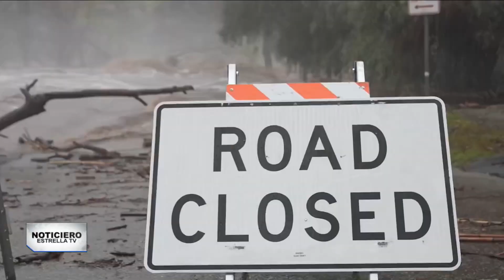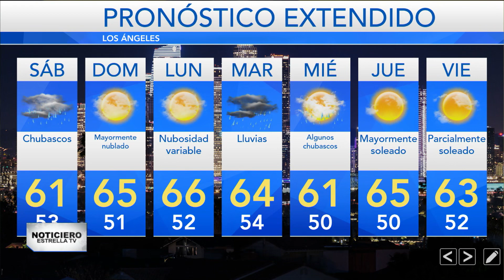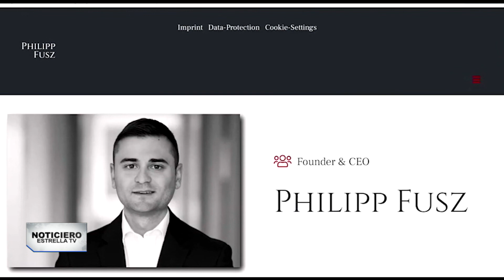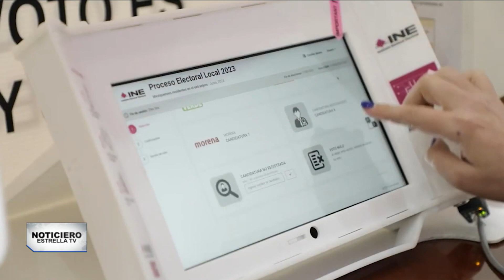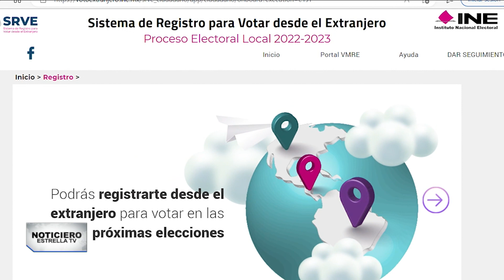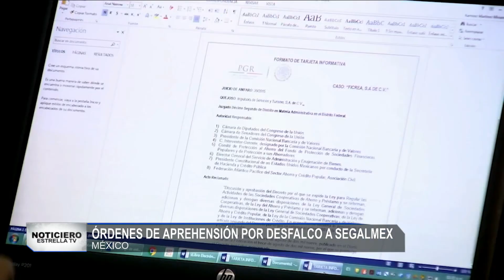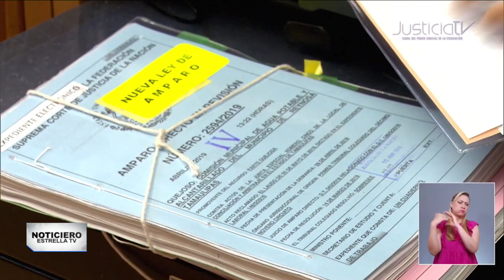10 de marzo | Noticiero Estrella TV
La información de este cierre de semana en NoticieroEstrellaTV

📌 Se reactivan las alertas del clima en California, esto a consecuencia de las tormentas y nevadas que se esperan los próximos días.

📌 Te contamos la historia de un padre colombiano que finalmente obtuvo su visa humanitaria para visitar a su hijo con cáncer en Estados Unidos.

📌 Cientos de migrantes, entre ellos menores de edad, fueron rescatados en hoteles de Guatemala tras ser abandonados por “coyotes”.